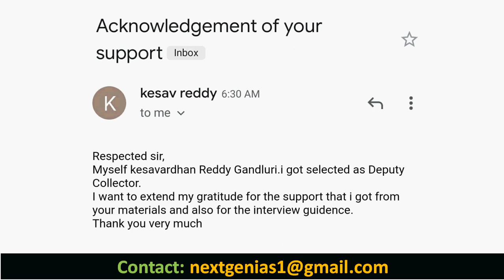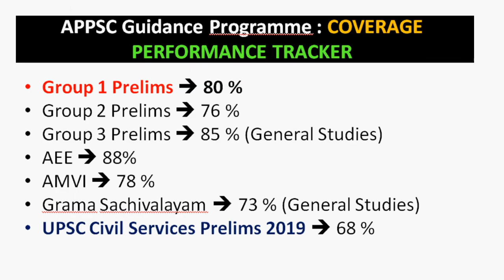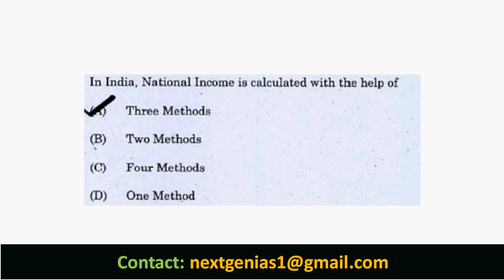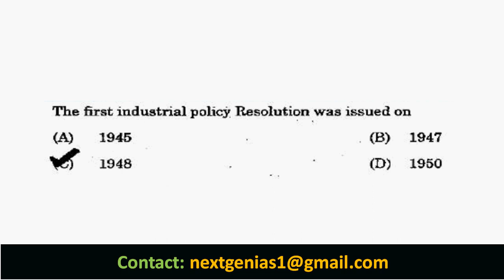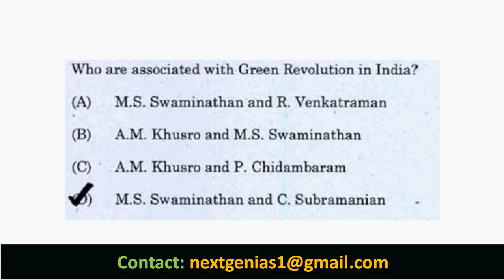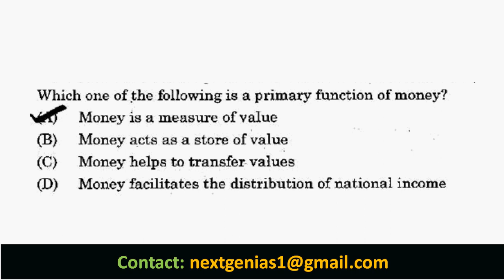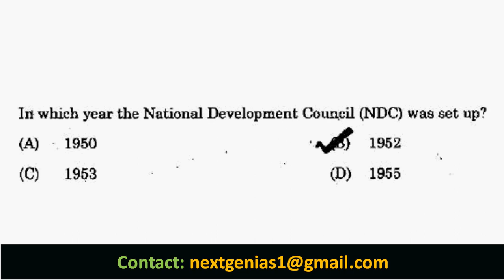APPSC Group 1 Prelims 2022 |Indian Economy Most Expected Questions-5| APPSC Group1 Flagship Guidance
APPSC Group 1 Prelims 2022 : Indian Economy - Most Expected Questions

appsc group 1 prelims expected cut off marks  latest news
appsc group 2  prelims expected cut off marks latest news
appsc group 3 prelims expected cut off marks  latest news
appsc group 4 prelims expected cut off marks   latest news
appsc group 1mains expected cut off marks   latest news
appsc group 2 mains  expected cut off marks   latest news
appsc group 3 mains expected cut off marks  latest news
appsc group 4 mains expected cut off marks   latest news
ap police 2022 latest news today
ap Police  latest news today
tspsc latest news today
tspsc updates
tspsc latest news
tspsc latest
tspsc jobs calander
ts dsc 2022 latest news today
ts Police 2022 latest news today
group1
group2
group3
group4